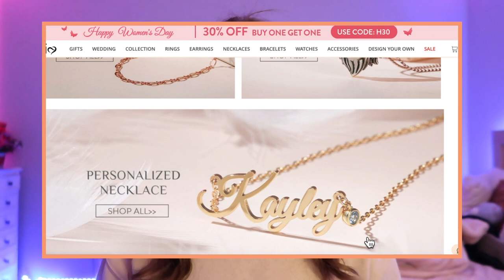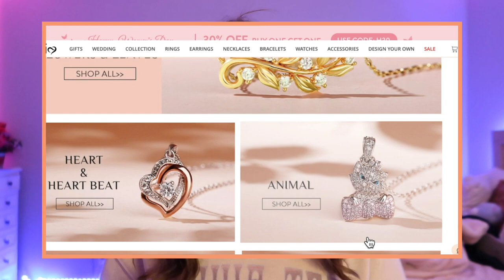UNBOXING a CUSTOMIZED necklace ft. Jeulia jewelry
hey guys! welcome or welcome back- in todays video i am going to be unboxing a customized necklace form jeulia jewelry! i hope you guys enjoy :)

✧ SOCIALS ✧
channel➪@jordynvlogs
Vsco➪jordynvlogs

-What camera do you use? ➪CANNON g7x mark||

✨collab  info
~Here are my new rules~
-you have to have eye-catching thumbnails
-you need to have good editing
goal:4,400
🧸CREDITS